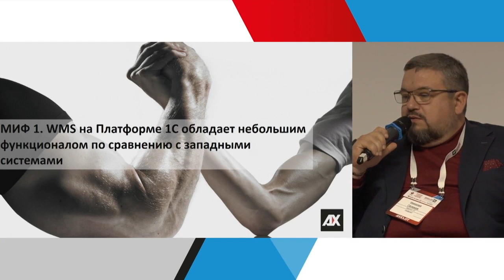Функциональность WMS-системы на "1С:Предприятие"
Этим видео мы начинаем серию публикаций, направленных на развенчание мифов, сложившихся вокруг WMS-решений на платформе "1С:Предприятие" в целом и WMS от AXELOT в частности.

Миф 1. WMS-системы на «1С:Предприятие» обладают меньшим, по сравнению с западными системами, функционалом

Первый миф -- о недостаточной, по сравнению с западными системами управления складом, функциональности "наших" WMS, в том числе AXELOT WMS X5. Послушайте, что на этот счет думают представители компаний-пользователей WMS, выступившие на конференции "Управление складом и транспортом" 27 сентября в Москве, и эксперты AXELOT